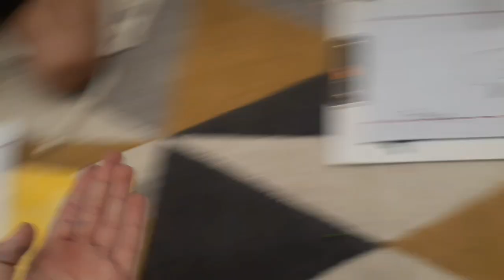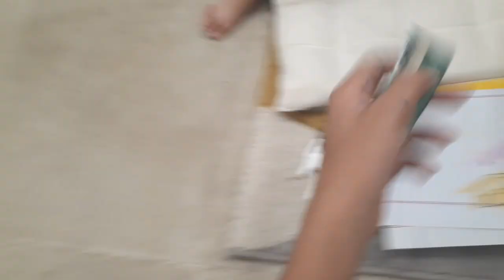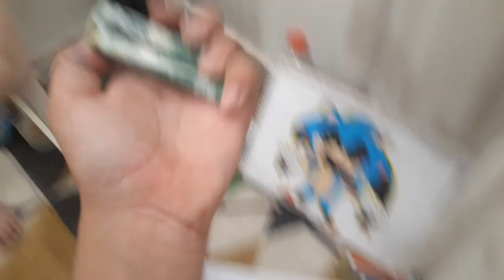3 marker challenge for kids winner gets 50 000 dollars very funny